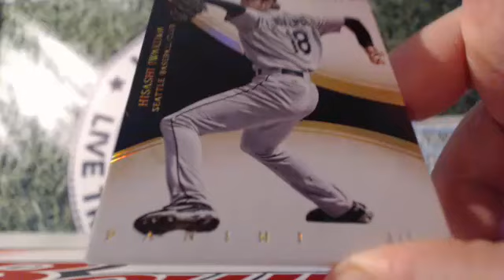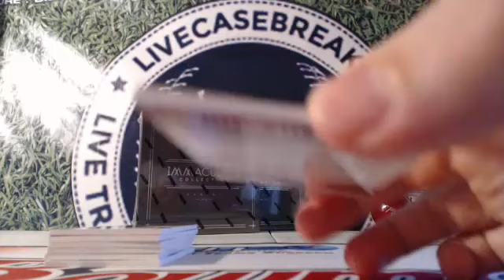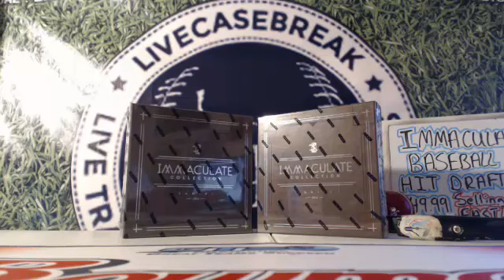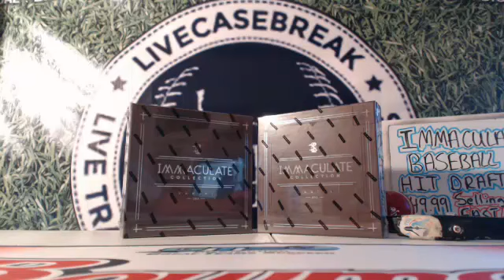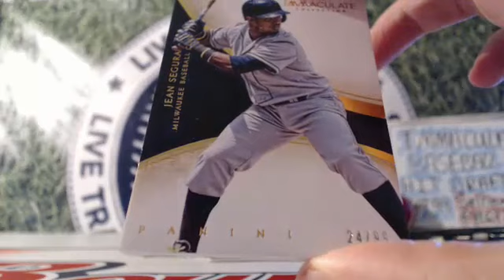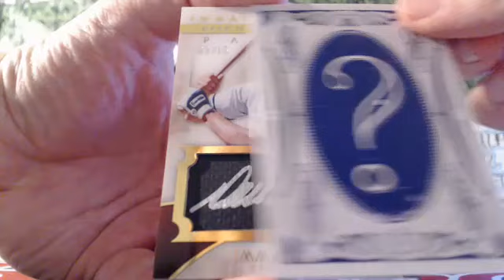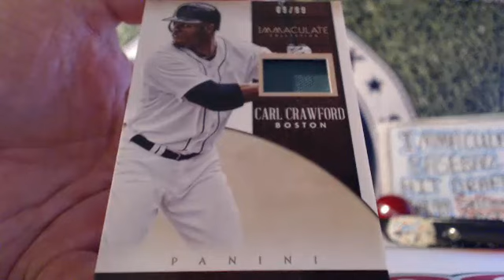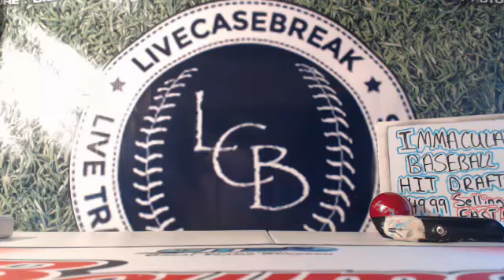2014 Panini Immaculate Baseball Single Box Breaks 9-24-14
2014 Panini Immaculate Baseball Single Box Breaks 9-24-14. Make sure to check out the video and join in a break